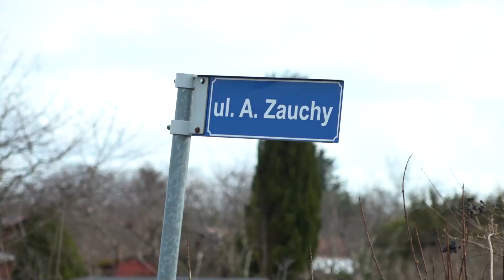Co z OGRÓDKAMI DZIAŁKOWYMI na BANACHA, gdy zacznie się przebudowa tej ulicy? - Okiem Obserwatora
Niebawem ruszy długo oczekiwana przebudowa ulicy Banacha. Działkowcy jednak niepokoją się o przyszłość swoich ogrodów, znajdujących się na tym terenie. O wyjaśnienie kontrowersji związanych z tą sprawą poprosiliśmy dyrektora Zarządu Infrastruktury Miejskiej w Słupsku - Tomasza Orłowskiego.